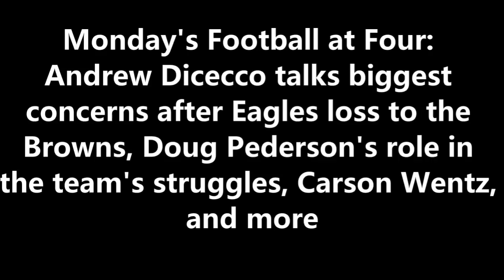ITB RADIO: CARSON WENTZ AND DOUG PEDERSON'S ROLE IN PHILADELPHIA EAGLES' DISAPPOINTING LOSS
During FootballatFour on 97.3 ESPN, Andrew DiCecco gives his thoughts on the biggest concerns for the Eagles in their loss vs. the Browns. Also gives perspective on who's more to blame Carson Wentz or Doug Pederson.